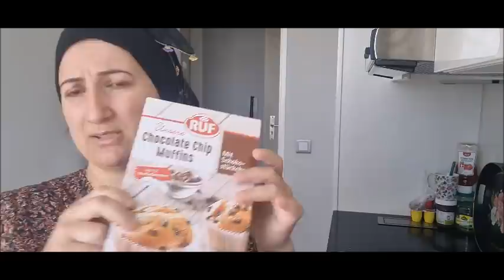MAGNOLIA TARIFI🍨TAM TARIF💯 DENEYIN BENCE#alisverisvidyom#